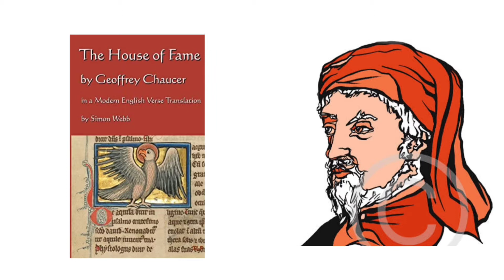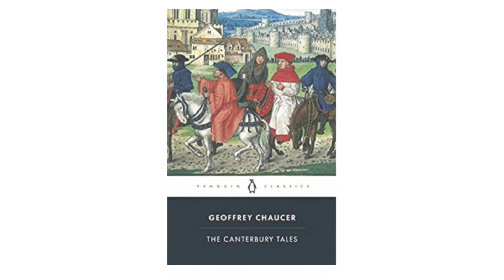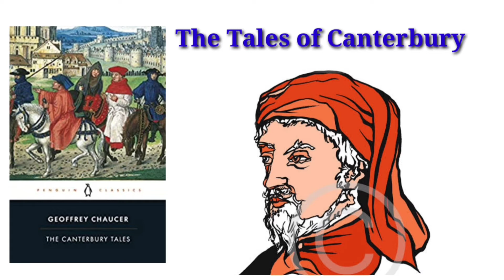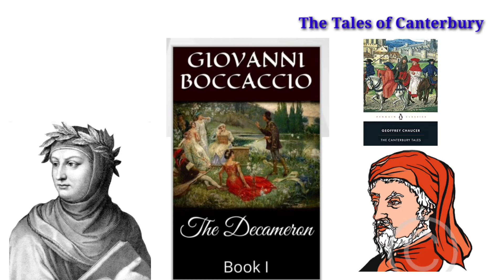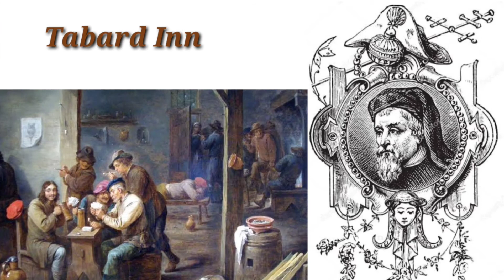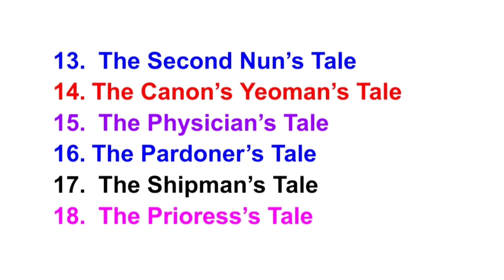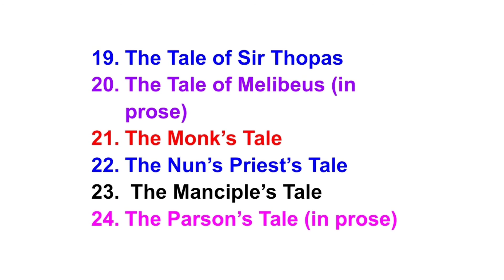The Knight's Tale :: Geoffrey Chaucer :: How Interesting :: Must Watch 💝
The Canterbury Tales. General Prologue